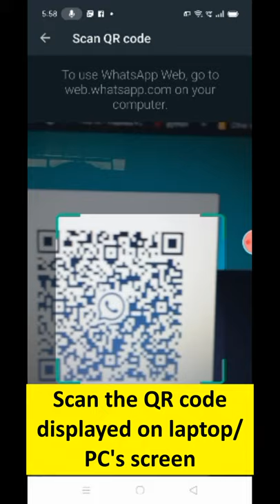How to open Whatsapp on laptop/desktop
Hello Students
This  has been created for education in the field of programming. I hope my videos  will help students to learn programming better.

Teacher: Ms. Shilpa Bafna

 List of all my videos till now-

This is my initiative to help children in subjects of IP and CS
So friends help me to share this information of Computers and Programming.